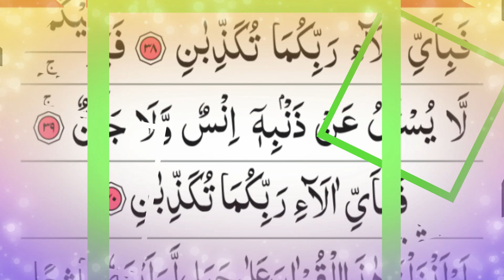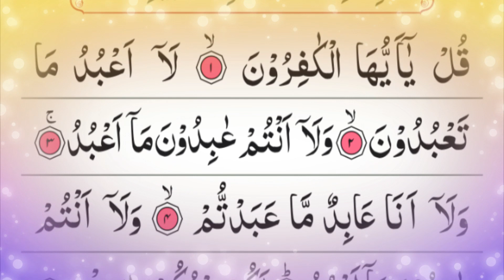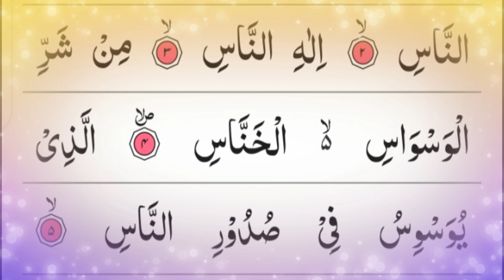The Most popular Manzil Dua | منزل Ep 06| Cure and Protection from Black Magic, Jinn / Manzil dua